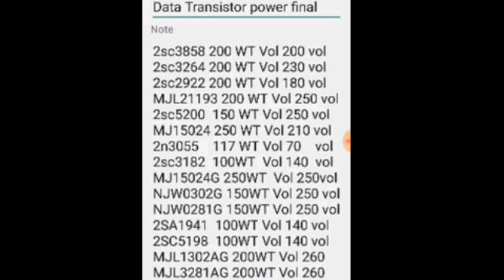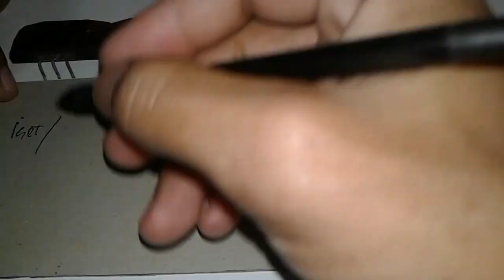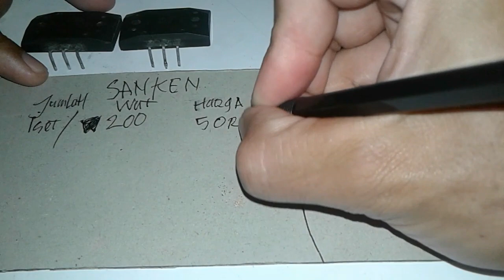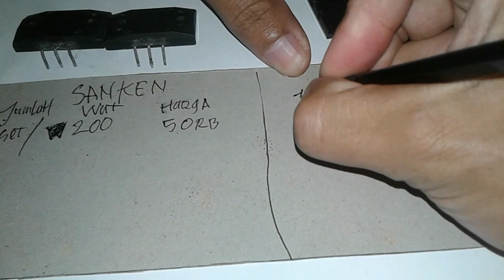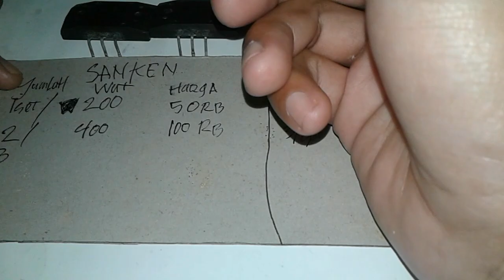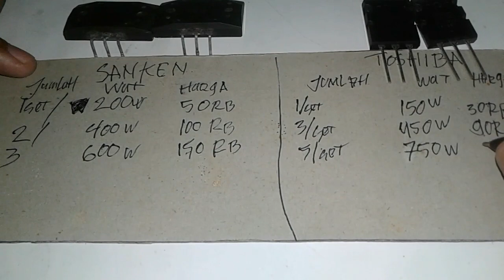Cara menghitung transistor final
Cara menghitung transistor final pada power amplifier ini sebelum merakit power amplifier kita harus menghitungnya terlebih dahulu daya power tersebut dan gimana cara menghitung watt pada transistor final kalau mau tau caranya tidak panjang lebar langsung sajah ke videonya dan tonton sampai selesai